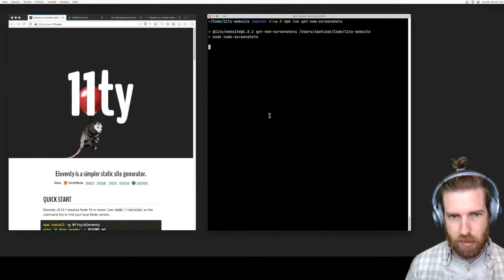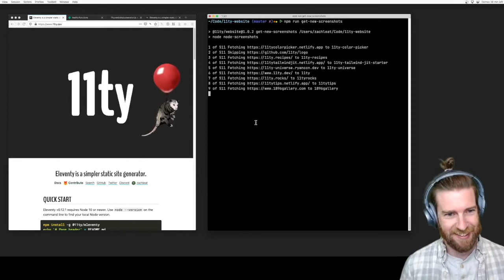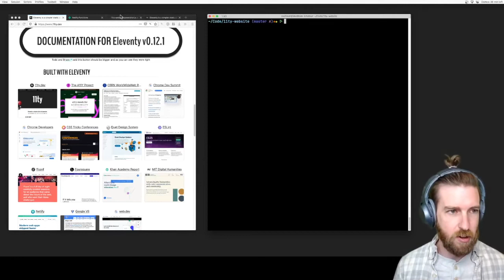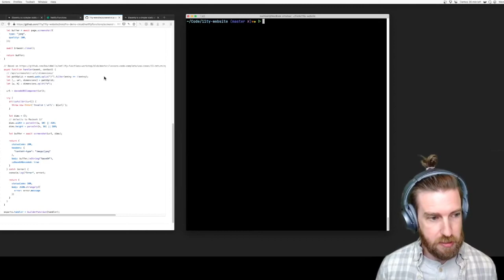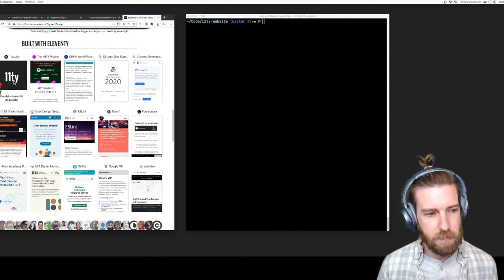How and Why I Removed 3000 Images from the Eleventy Docs Build